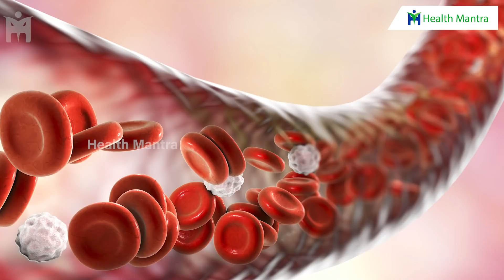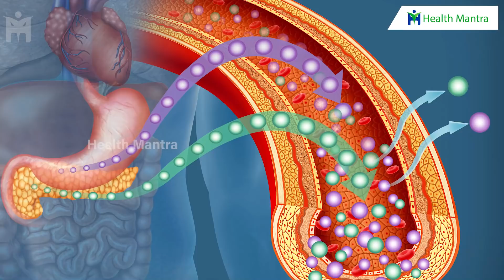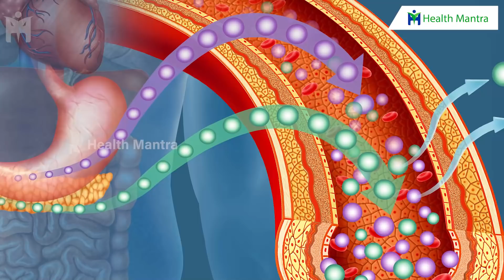20 దాటిన వారిలో ఈ మధ్య వణుకు పుట్టిస్తున్న మొండి వ్యాధి ! | Dr Manthena Satyanarayana Raju Videos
20 దాటిన వారిలో ఈ మధ్య వణుకు పుట్టిస్తున్న మొండి వ్యాధి ! | Dr Manthena Satyanarayana Raju Videos | HEALTH MANTRA